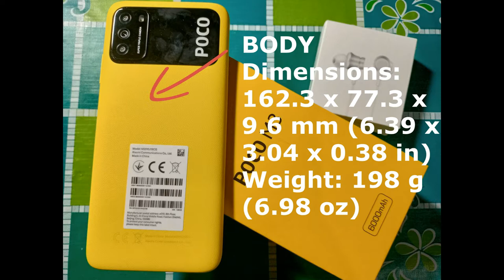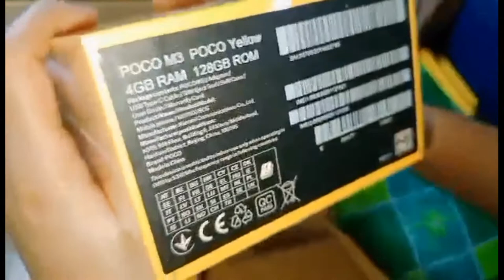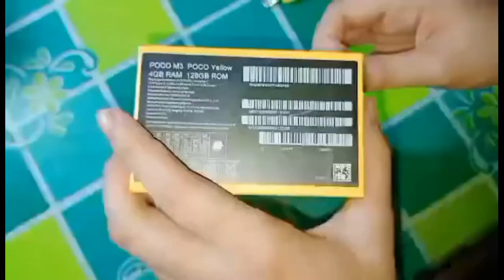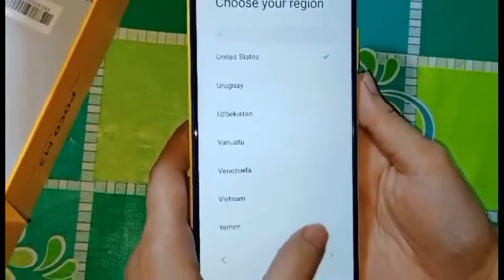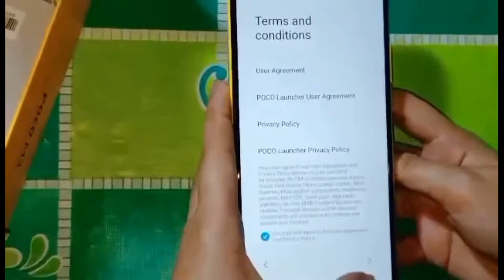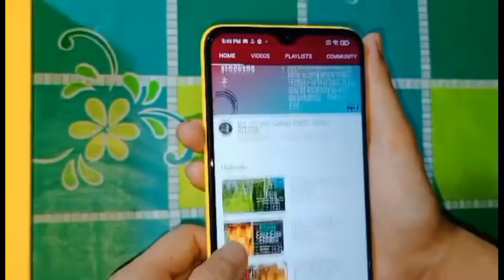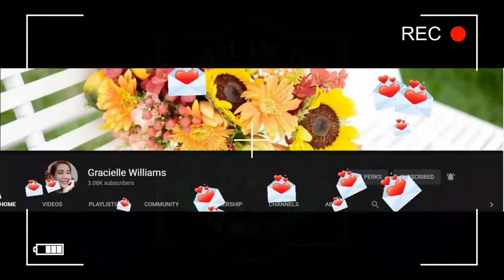Xiaomi POCO M3 Budget Phone | Swak Sa Budget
Are You Down for Love by Spring Gang
Yeah You ( Thinkin' Bout You) by King Sis
We Need To Calm Down by Particle House
We Could Go by King Sis